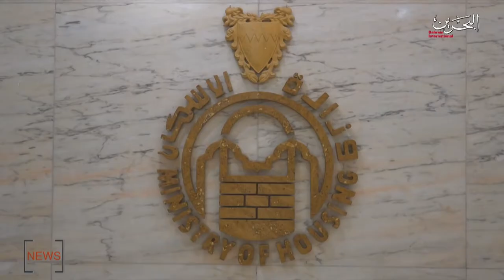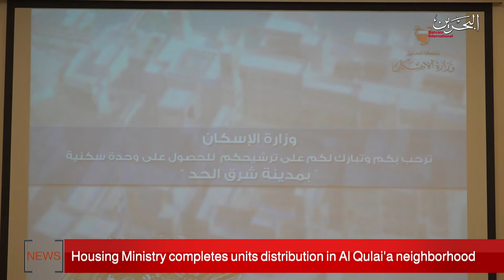BAHRAIN NEWS CENTER : ENGLISH NEWS 30-01-2020